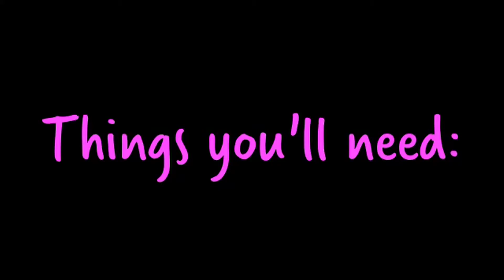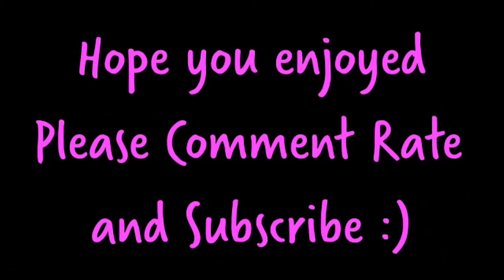Polymer clay fairy/angel tutorial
Hey all its ASTARVINTAGE hope you all enjoy this tutorial its not as good as i thought it would be :(